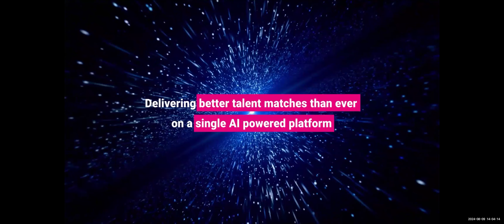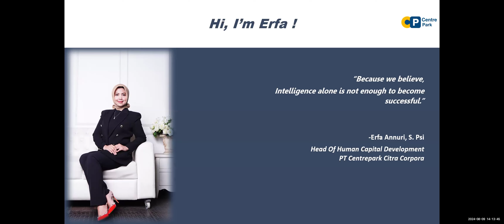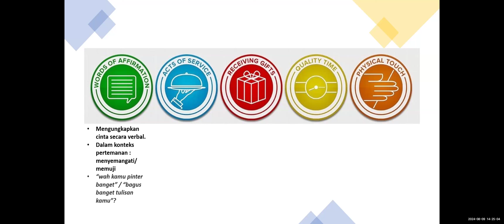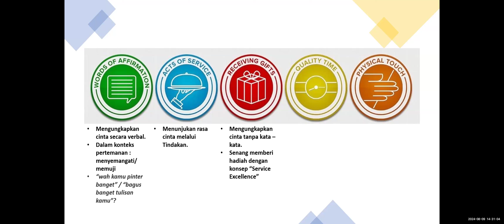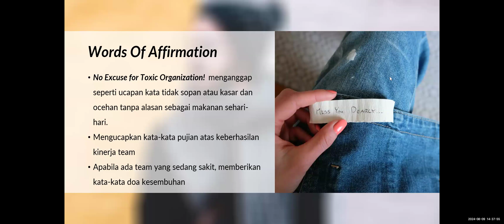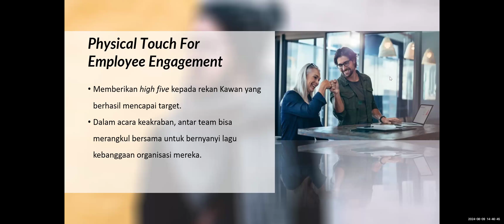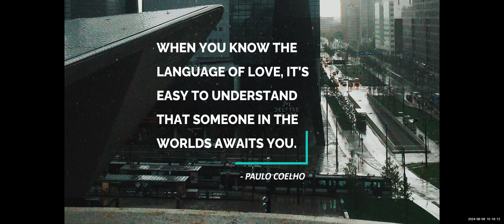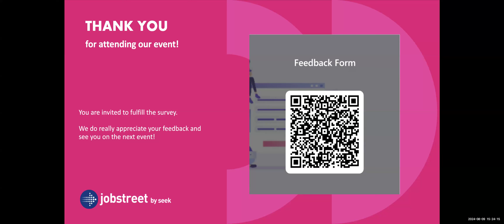"5 Love Languages" Tingkatkan Employee Engagement bersama Erfa Annuri